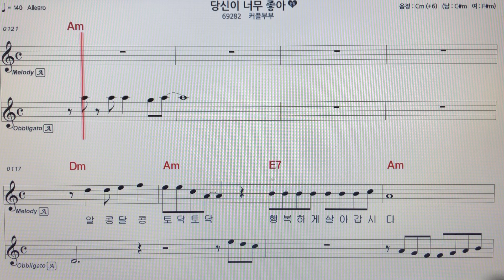커플부부~당신이너무좋아알토색소폰 악보MR ~손미영알토색소폰ㆍ플루트연주